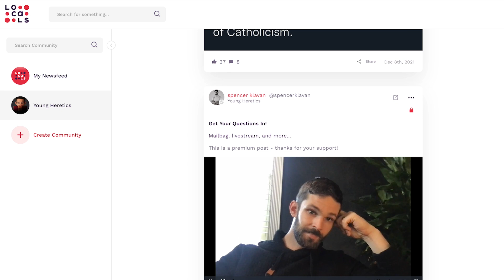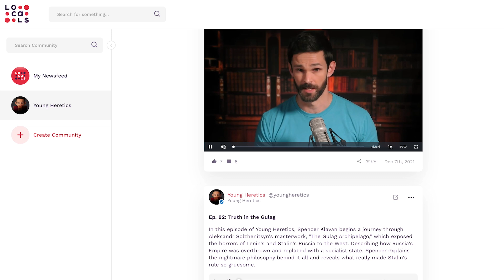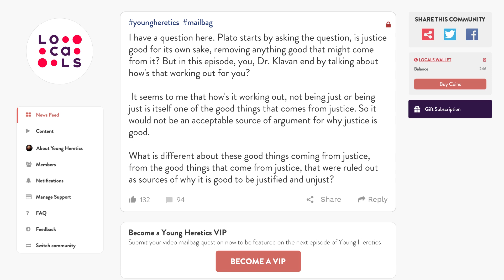Not Worth Living | Ep. 90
In The Apology of Socrates, Plato exposes the pretensions of self-styled experts and authorities. Socrates was the only man in Athens who admitted he was not wise—and neither was anyone else. This didn't make him very popular, but he was willing to die rather than give up the truth.

Celebrate the moments that matter most with a professional, hand-painted portrait from Paint Your Life.

Once you know the comfort, the pain relief, the improved performance enhancement and injury prevention benefits of Sole foot beds, you will want them in every shoe you own.

The Magnus Fellowship is the college to end colleges and serves as a tuition-free alternative for those who need an online resource that is equally as rigorous.

Truebill is the new app that helps you identify and stop paying for subscriptions you don’t need, want, or simply forgot about. Save thousands of dollars a year